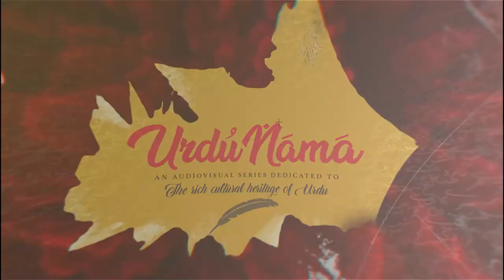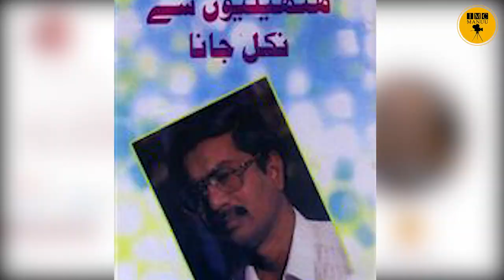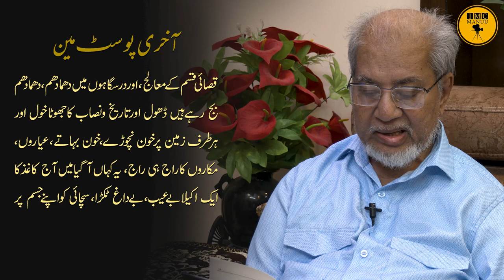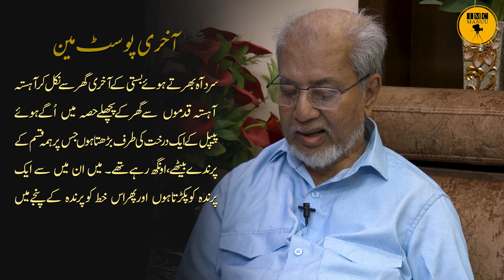The Last Postmen |Mohammed Mazher uz Zaman Khan |Urdu Nama |Episode 31 |IMC MANUU